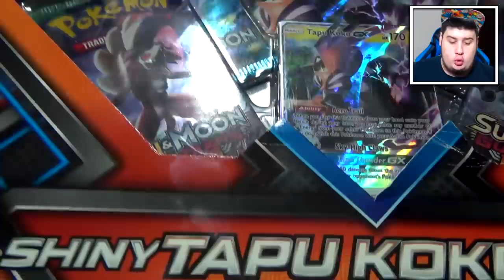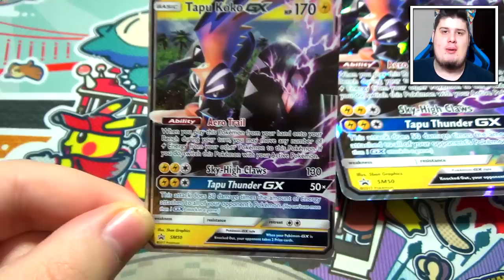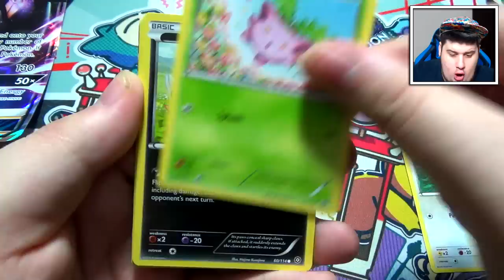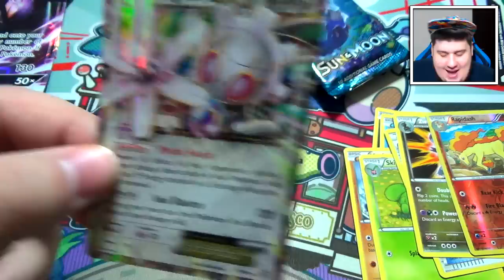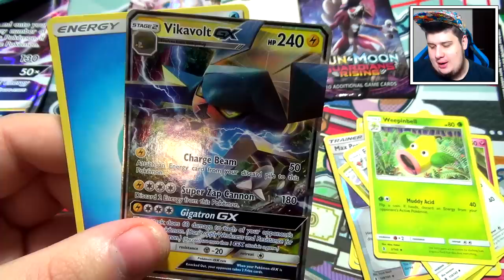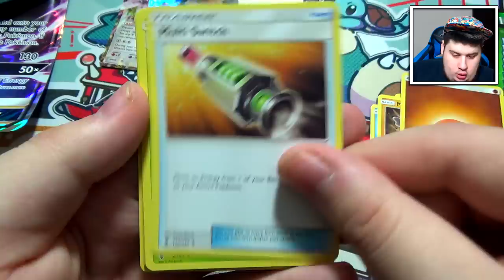SI SCULA FINO ALLA FINE! COLLEZIONE TAPU KOKO SHINY - Pack Opening Pokémon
Se hai letto fino a qui, commenta il video scrivendo DlarzzSenpai, così saprò che sei un grande! :D